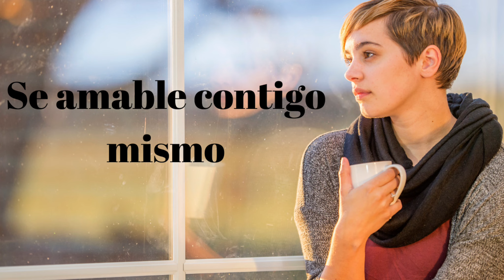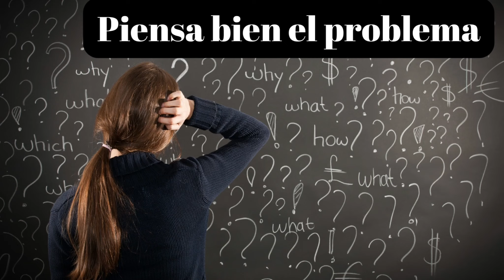CONSEJOS PARA CUIDAR TU SALUD MENTAL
La salud mental es fundamental para encontrarnos bien. Influye en cómo nos sentimos y actuamos, la forma en que manejamos problemas o el estrés, o las decisiones que tomamos. Nos hace sentirnos saludables y tener relaciones sanas y dar lo mejor de nosotros mismos.